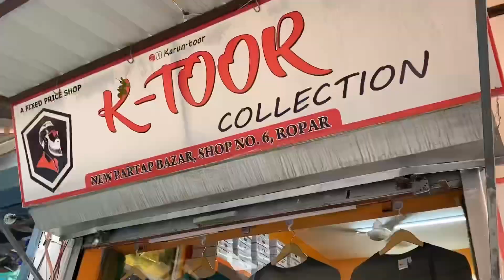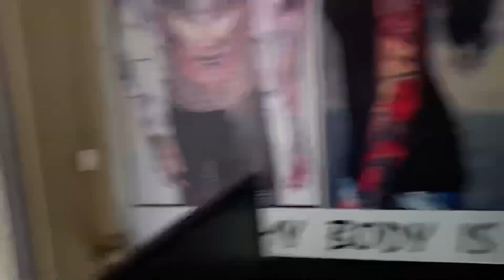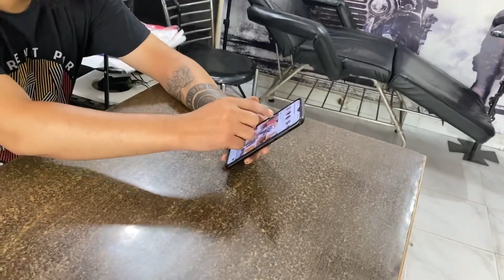New Tattoo Tiger // Shopping 👔👔 //@AMANMAHALVLOGS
New Tattoo Tiger  // Shopping 👔👔 //